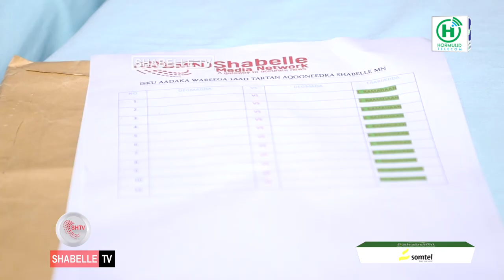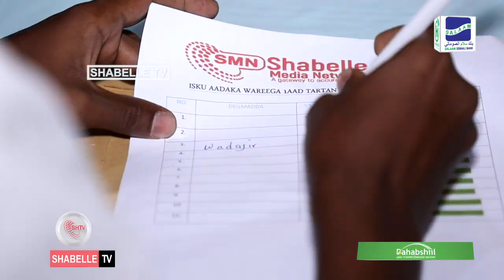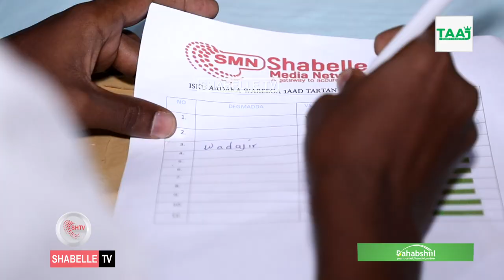Warbaahinta Shabelle oo qabatay isku aadka tartan aqooneedka degmooyinka ee bisha Ramadaan.